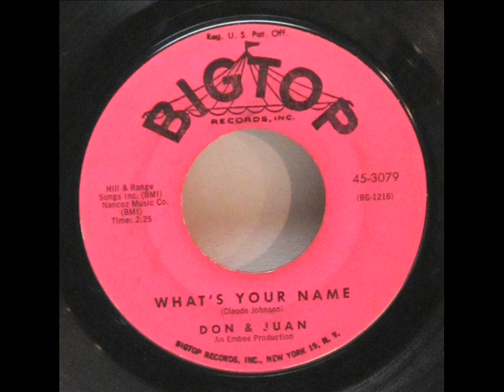What's Your Name - Don & Juan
Classic Duet